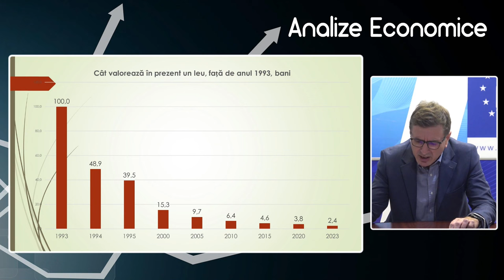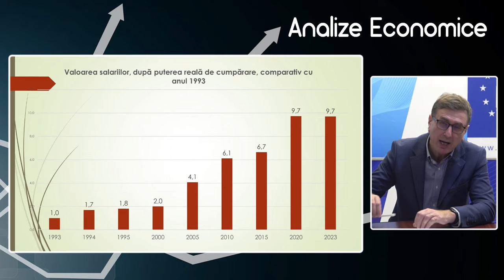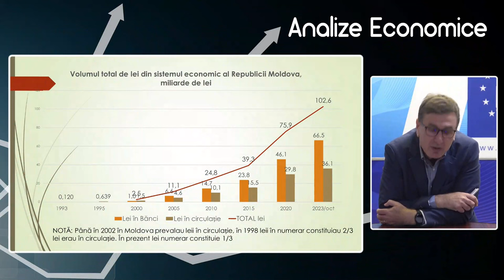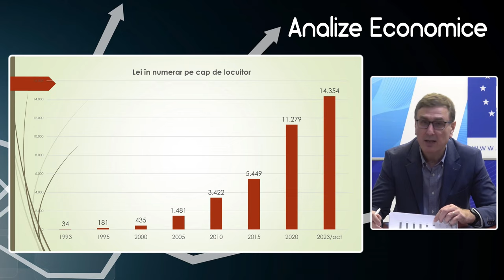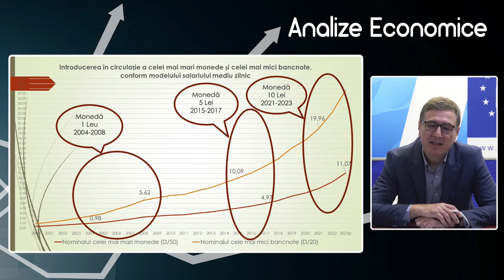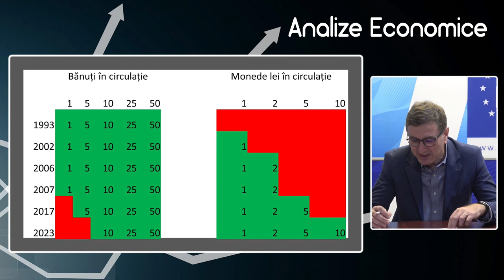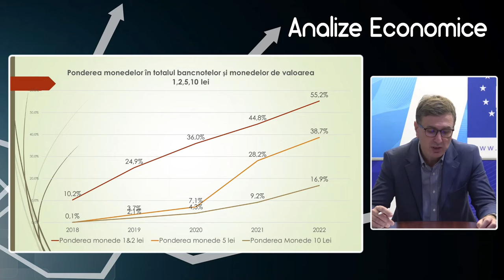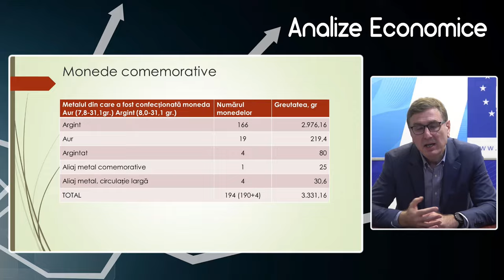Analize economice cu Veaceslav Ioniță - 24 noiembrie 2023. 30 de ani de la introducerea leului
Analize economice cu Veaceslav Ioniță - 24 noiembrie 2023. Subiectul „30 de ani de la introducerea leului moldovenesc”